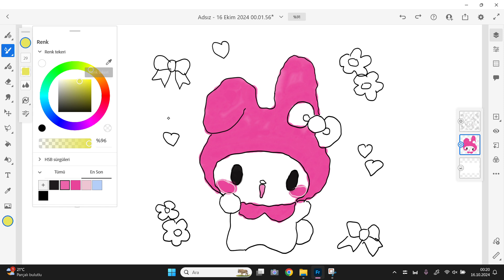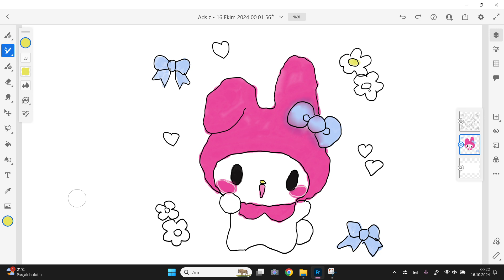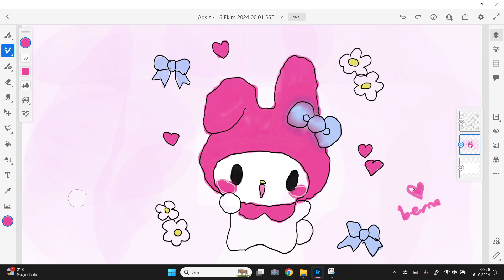14-drawing melody with graphics tablet#digitalart#drawing#manga#anime